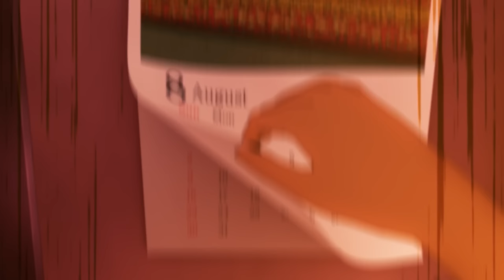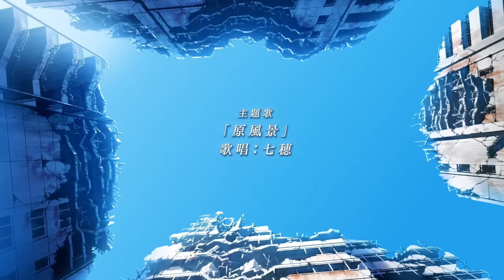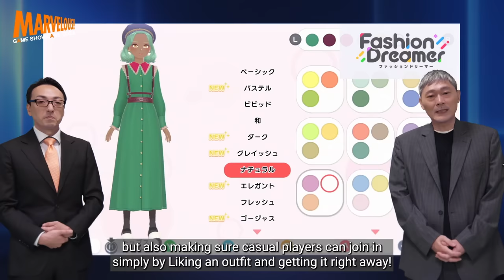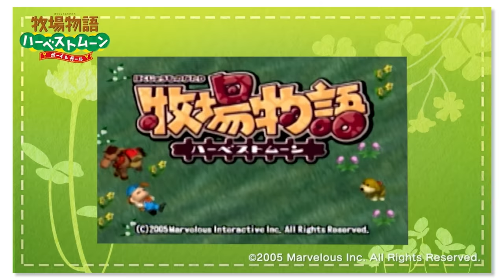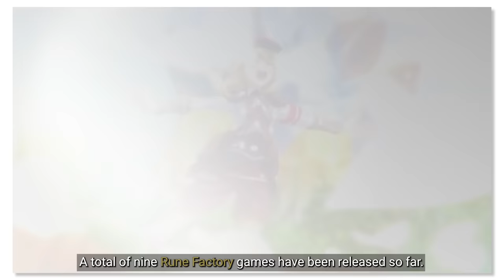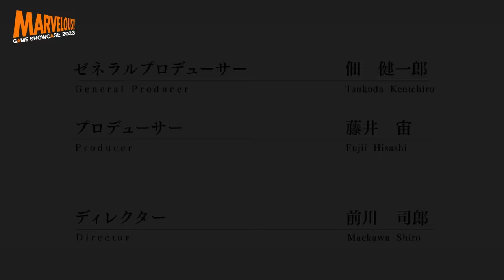Marvelous Game Showcase 2023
Marvelous Inc. presents its very first digital Marvelous Game Showcase.

In this video, Marvelous Inc. President and CEO Suminobu Sato hosts development team members as they share information about upcoming titles including Fashion Dreamer, new entries in the STORY OF SEASONS and Rune Factory series, two new IPs in early development, and an exciting first look at the highly anticipated mech action sequel, DAEMON X MACHINA: Titanic Scion. Anchoring each title were key phrases that spoke to each game's respective themes.

04:42 - Fashion Dreamer
09:44 - PROJECT MAGIA
12:06 - PROJECT LIFE is RPG
14:51 - STORY OF SEASONS
19:45 - Rune Factory
28:11 - DAEMON X MACHINA: Titanic Scion